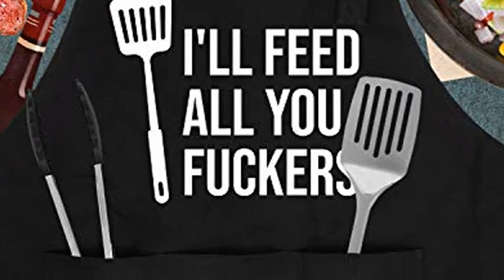I'll Feed All You - Funny Black Aprons for Men, Women with 3 Pockets - Dad Gifts, Gifts for Men -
CUTE APRONS FOR THE COOK: Our apron is a perfect cooking gift for the cook who is up to feed a crowd when it comes to cooking. Ideal for chef, grill master, restaurateur, mom, mother in law, dad, wife, husband, grandma, grandpa, yourself, best friends, BFF, sisters, sister in law, brother, brother in law, daughter, son, daughter in law, son in law, cousin, aunt, uncle, co-workers, neighbor who has a sense of humor and loves cooking.
FUNCTIONAL: Our funny apron covers the entire front to keep grease and water from getting on your clothes, so you won't get dirty or messy. Three deep pockets are located at a great level for you to easily access which have tons of space to put your eggs, spice jars, meat thermometer, kitchen utensils and so on. All your tools at your finger tips!
DURABLE & VERSATILE: Made from heavy-duty thick breathable cotton, our apron is easy to wash without fading or peeling. Do not use dryer or dry-clean or spin-dry, lay flat or hang to dry. Used for cooking, grilling, picnics, parties, barbecue, camping, gardening, crafting, sewing. Unique apron for your home kitchen, back yard, front porch, garden, patio, restaurant, cafe, RV, Bistro, indoor or outdoor.
PERFECT SIZE: Generous fit, works for male and female with the long 45 inches waist ties and a adjustable neck strap. Each apron width is 27 inches and the length is 29 inches.